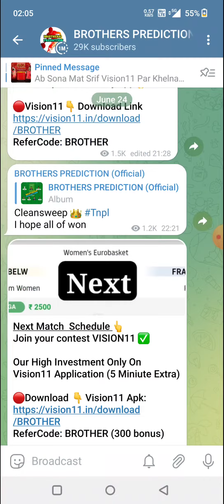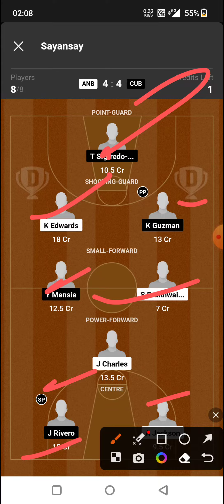ANB vs CUB Basketball DREAM11 TEAM PREDICTION TODAY MATCH | FIBA AMERI CUP DREAM11 TEAM